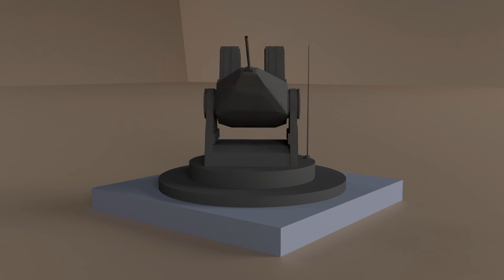[2.79] Blender 3D Animation Autonomous Robot Turret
A preview to my future animation tutorials.